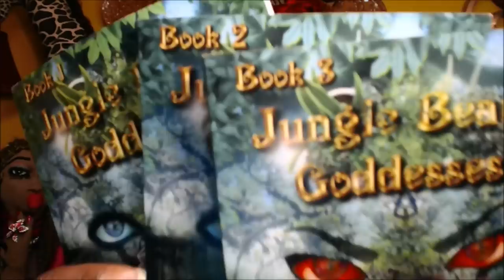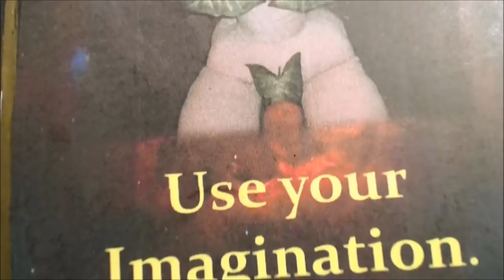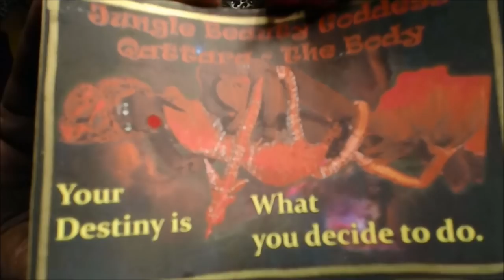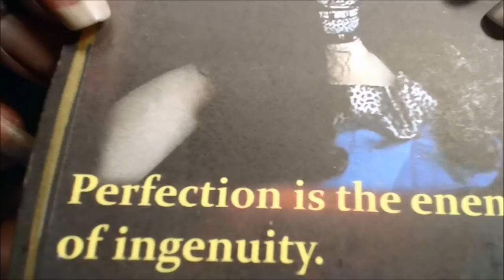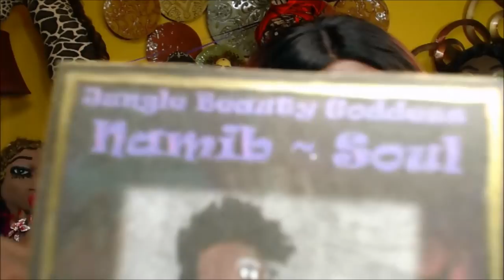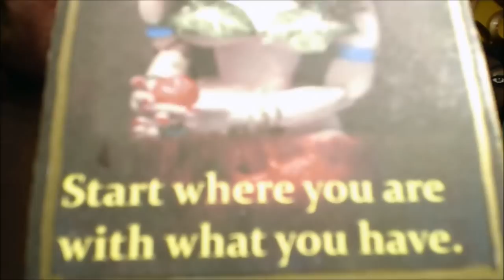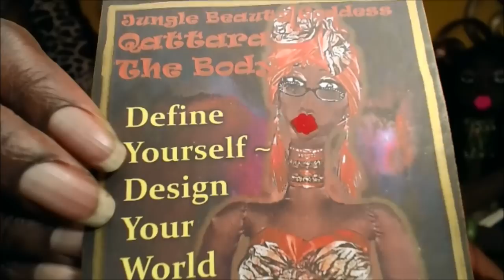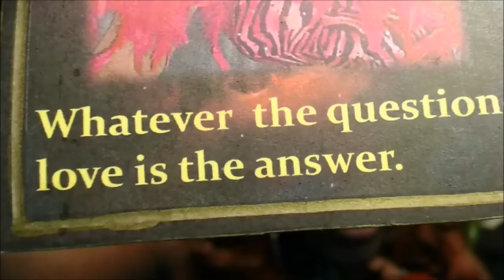Pick a Card Reading Today - Inner Thug Needs - Jungle Beauty Goddesses Message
3:23 ~    1  Red & Black Divine Feminine  Butterfly
12:53 ~  2  Red Tiger Divine Feminine Butterfly
28:19 ~  3  Shimmery Purple Divine Feminine  Butterfly
39:77 ~  4  Burgundy Navy Butterfly Divine Feminine  Butterfly

Art of the Root Self-Love Set with Soy Candle, Body Spray & Soap with Herbs & Essential Oils. for Acceptance, Self-Worth, Healing & Forgiveness

Art of the Root Sacral Chakra Soy Candle 8.5 oz with Red Carnelian & Citrine Crystals, Herbs & Essential Oils for Creativity, Joy, Transformation & Movement

Hello Dollings,